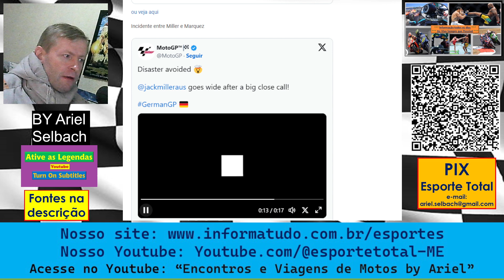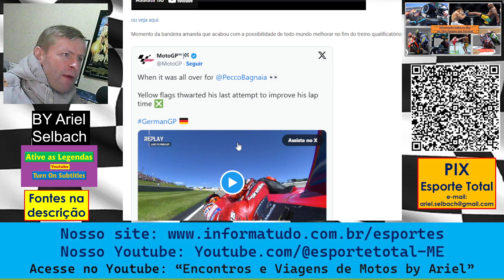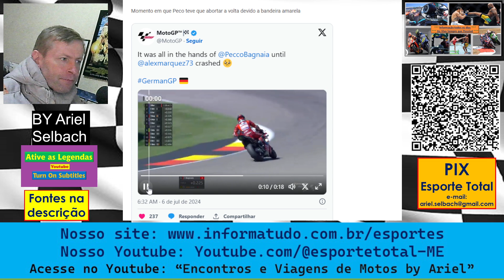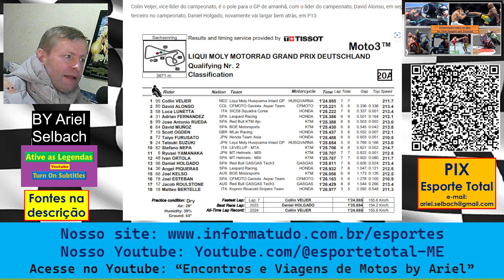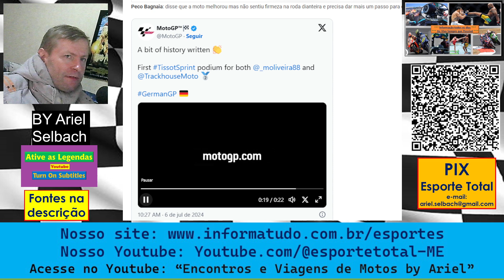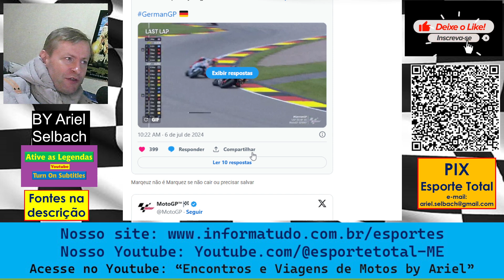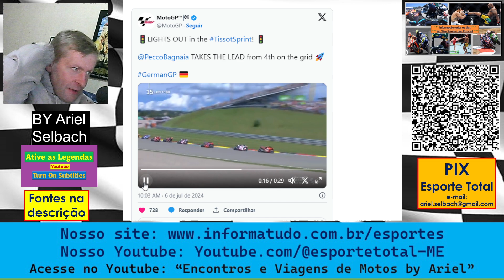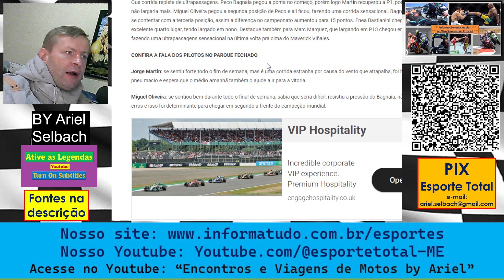MOTOGP RESUMÃO SÁBADO SPRINT - Sachsenring Alemanha 2024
Sábado movimentado na Alemanha. Acompanhe aqui tudo que aconteceu.